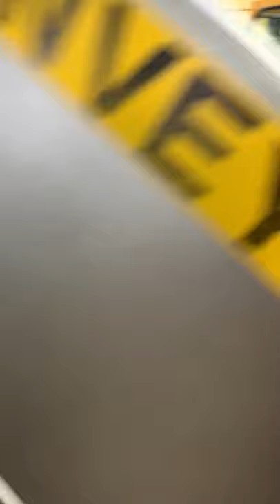Used incline screw conveyor #6660